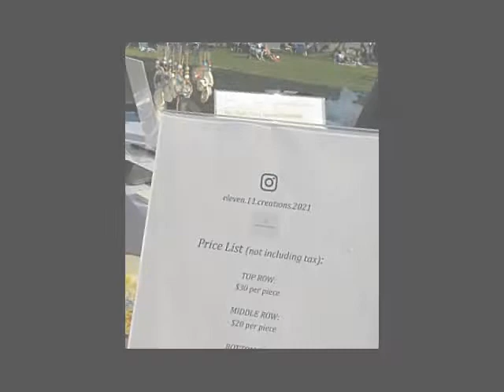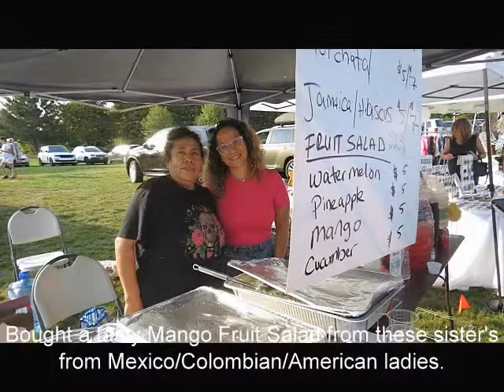Wine Tasting Festival in Rye, New York